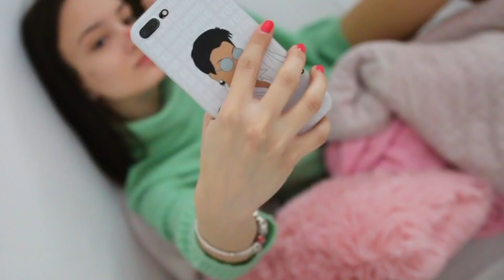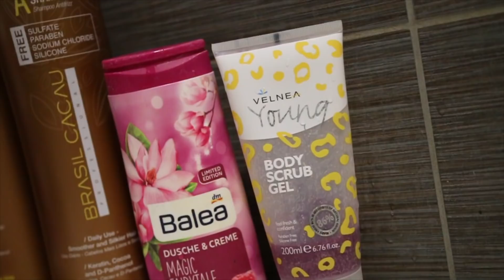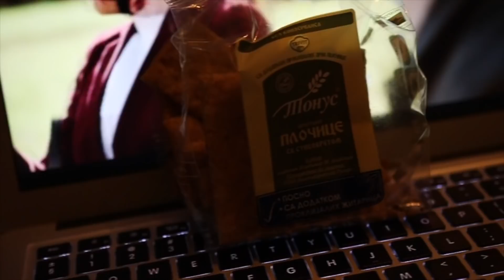VIKEND SA MNOM